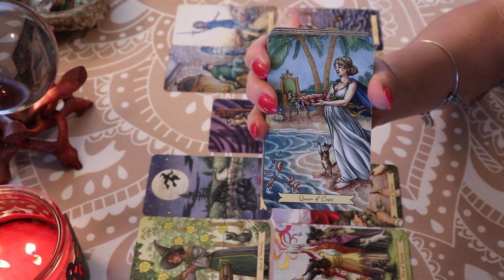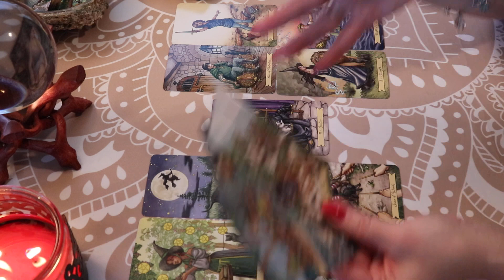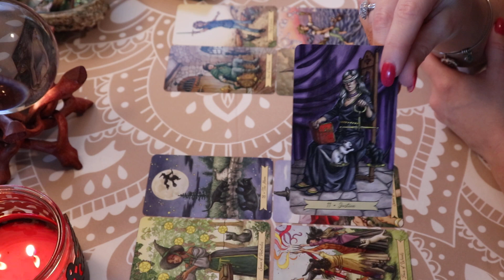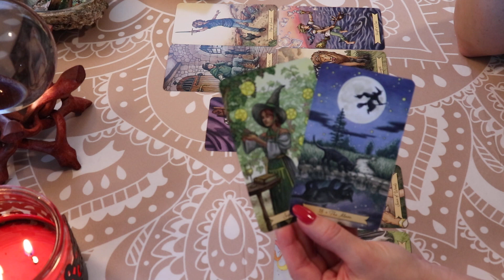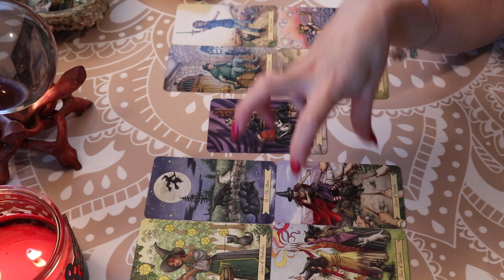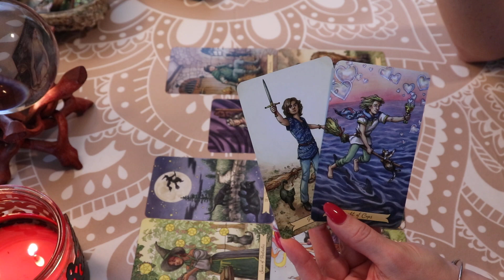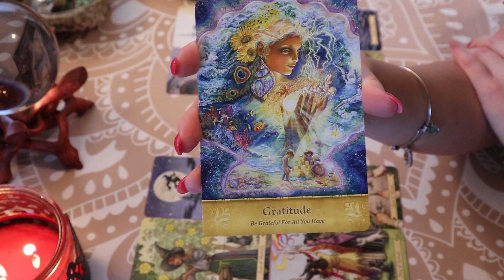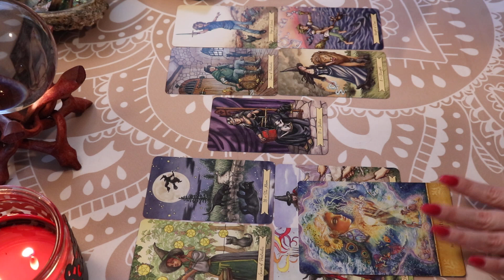Pisces ♓️ Weekly Tarot Forecast July 1st-7th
Thank You to all of my Subscribers & Everyone who Supports My Channel! Thank You for all of your Likes, Shares, & Subscribes! For This Reading, I am using The Everyday Witch Tarot Deck along w/The Mystical Wisdom Oracle Cards by Josephine Wall & Gaye Guthrie.